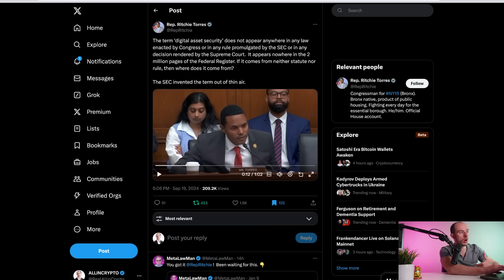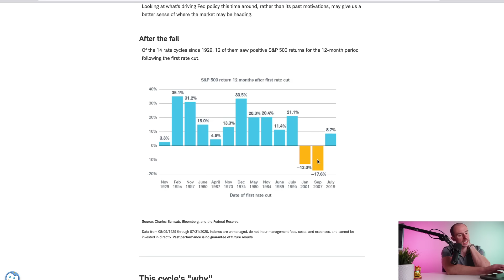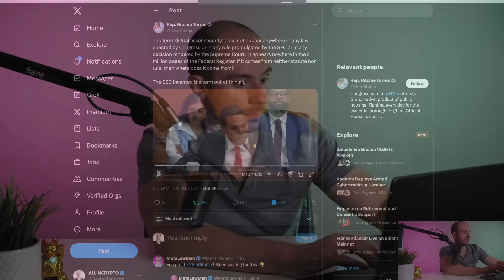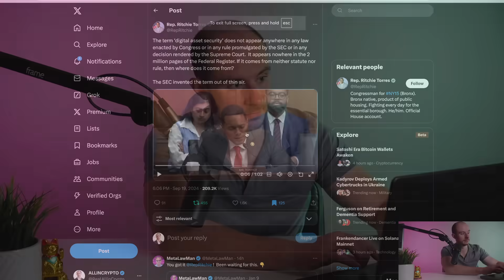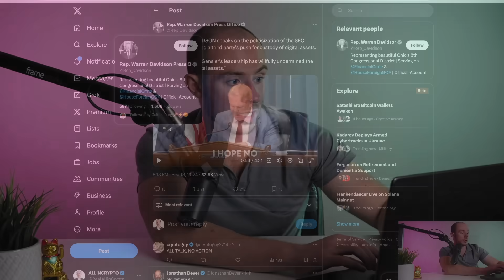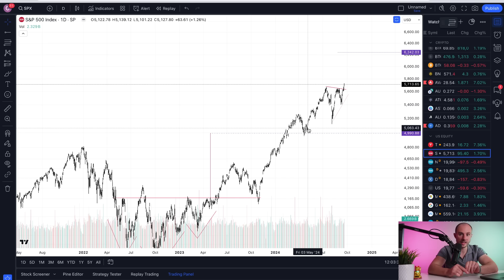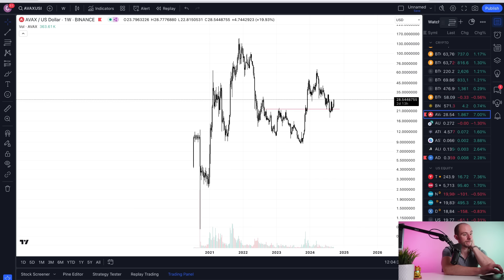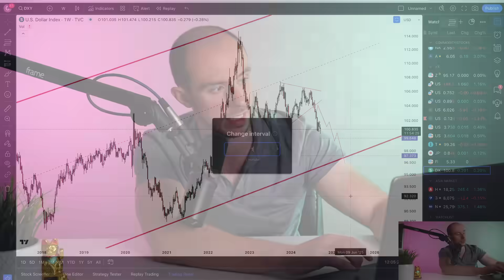BREAKOUTS EVERYWHERE!! Crypto Bull Just Started!!! US Congress Destroyed SEC Yesterday!! No 2008 INC